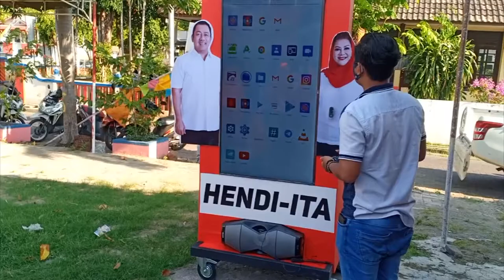Hendi-Ita Mulai Sambangi Warga Secara Virtual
Pasangan calon Wali Kota Hendrar Prihadi (Hendi) dan Calon Wakil Wali Kota Hevearita Gunaryanti Rahayu (Ita) menyapa langsung warga secara virtual.

Tim pemenangan menyiapkan mobil kampanye yang dilengkapi dengan sebuah layar besar atau virtual box. Untuk kampenye perdana, menyapa warga di Kelurahan Plombokan serta Kuningan Semarang Utara.

Masyarakat nampak antusias dengan kampanye virtual box ini. Hendi menekankan kepada warga untuk datang ke TPS pada 9 Desember mendatang dan selalu menerapkan protokol kesehatan.

video : Adenyar Wicaksono / Jawa Pos Radar Semarang